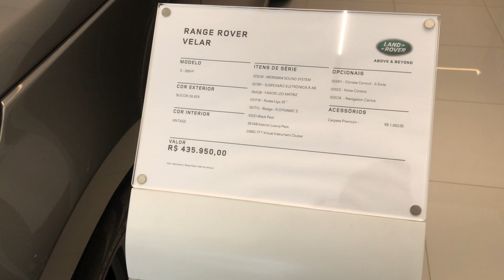Land Rover Velar S 300HP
Goiânia - Goiás